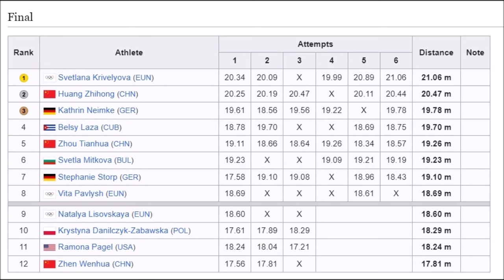Kathrin Neimke (Germany) SHOT PUT FINAL 1992 Olympics Barcelona.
Her series: 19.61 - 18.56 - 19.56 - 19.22 – X - 19.78 (3th place BRONZE MEDAL).
Kathrin Neimke (18 July 1966 in Magdeburg, Saxony-Anhalt) is a German track and field athlete. During the 1980s and 1990s, she was one of the world's best in the shot put.
Until 1990 she represented East Germany.
She won two Olympic medals, the first a silver medal at the 1988 Summer Olympics in Seoul, and the second a bronze at the 1992 Summer Olympics in Barcelona.
Neimke represented SC Magdeburg and trained with Klaus Schneider.
She is 1.80 meters tall and during her active career she weighed 95 kilograms.
Personal best 21.21 m (1987) .
Born 18 July 1966 Magdeburg, Saxony-Anhalt, East Germany.
Height 5 ft 10+1⁄2 in (1.79 m).
Special thanks to Wil van Uijthoven for these recordings (VHS cassettes).